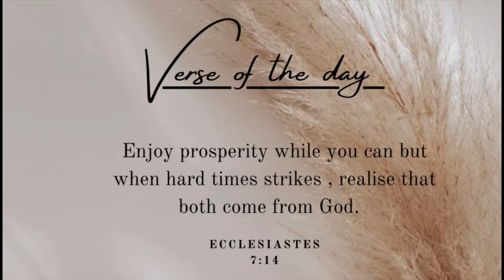cooking with Ntokozo: Episode 1